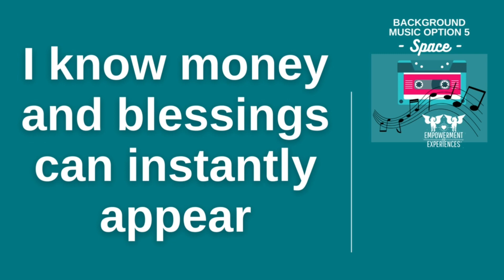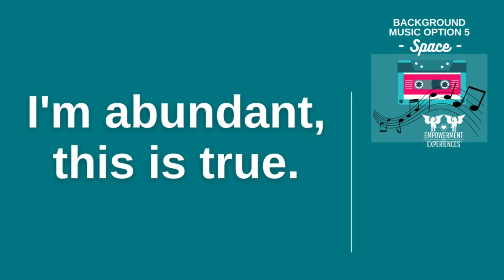Money, Prosperity, Abundance, Financial Empowerment Affirmations ~ AS111 ~ 5 Minutes of SPACE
Make that PERSONAL space!

For the love of affirmations, poetic expressions and music to vibe with, these Affirmation Station collections are seriously a passion of mine!! Knowing the true power and impact of affirmations that align you with the vision you desire, I'm eager to support you in achieving all your dreams present and future!

These powerful wealthy and abundance affirmations are PERFECT for creating a positive thinking evening which aids in you creating a deep and restful sleep during which to align with and manifest your desires -- from manifesting twin flame union to manifesting money! Reprogram your mind with positive self talk and you're guaranteed to feel better about your Self ALL the time!

This affirmation collection has several perfect:
~ affirmations to manifest money
~ affirmations to manifest your desires
~ I am affirmations for women
~ I am powerful affirmations
~ self love affirmations
~ self worth affirmations
~ twin flame affirmations
~ I am loved positive affirmations
~ affirmations for confidence and courage
~ affirmations for self esteem and self worth
because they are ALL affirmations for the positive thinking to support and nurture your twin flame empowerment and self love empowerment as you learn how to love yourself AGAIN!

As wonderful and empowering as it is to play affirmation stations while you sleep and sometimes maybe a time or two throughout the day for maintenance, IT IS VITAL for creating TRUE AND LASTING RESULTS that you intentionally recite, write, align with and embody them as often as you can over and over and over and OVER!!

YES, you WANT to sound like a "broken record" repeating the SAME FEW over and over and over!!

THIS is how you literally reprogram your mind and teach it what you want it to think so you can live the life you want to live!

To co-create your own CUSTOM affirmation station using this music or the others featured on this channel, get started TODAY

AND as one of my all time favorite Empowerment Experiences Empowerment Tool created to support you in empowering your Self on YOUR journey, I have TWO FREE 60 second MP3 downloads for you to play ON REPEAT to recite, write, align with and embody them as often as you can!

AND a second one that is the SAME affirmation clip with DIFFERENT music so you can have one to play when you're getting ready for your day and you want to align with and embody feeling AMAZING you'll play this one OR you'll have one that is calming and grounding yet expansive as you are more relaxed and focused on the feeling of what you are affirming!

Title: Space
~~ Custom Affirmation Station Background Music Option 5